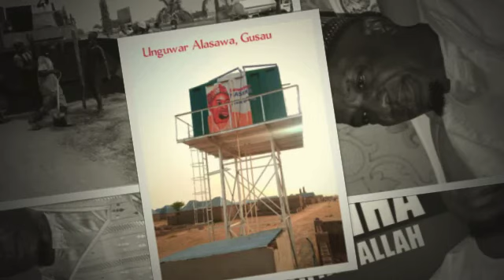WAQAR SEN. HASSAN NASIHA BY EQUALISER MAI TAKEN MUNGODE JARMAN GUSAU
WAQAR SENATOR HASSAN NASIHA JARMAN GUSAU